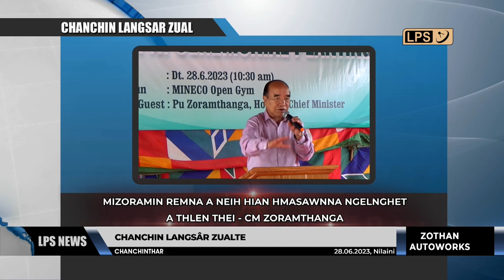28 JUNE 2023 LPS INFIAMNA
Thutak Nunpuitu Team-in a hma ang bawkin set thum set khatin Tuichangral an hneh a, thawhlehni zan khan R Dengthuama Indoor Stadium, Mualpuiah Tata SK 712 Pro Volleyball League final an lut.